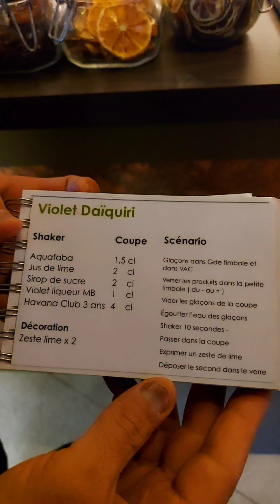VLOG|Finally a Girls Night Out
Thank you family and friends for tuning into my channel  ❤ . Stay blessed 🙌 .

thanks my love .😘

Musician: @iksonmusic